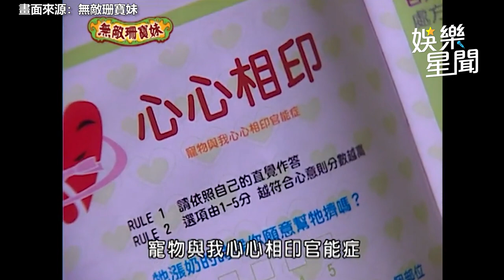無敵珊寶妹精華／郭采潔喊話朝人妻邁進！ 主動提議幫做「羞羞事」張棟樑傻了｜娛樂星聞